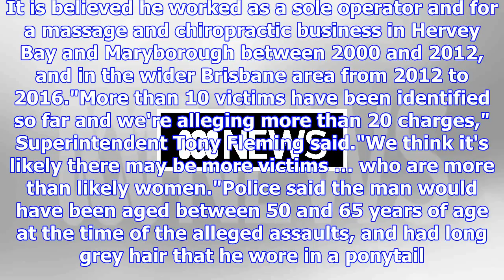Brisbane masseur ually assaulted more than 10 women, police allege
Posted December 14, 2017 16:41:29 A 67-year-old masseur has been charged with seven counts of ual as...